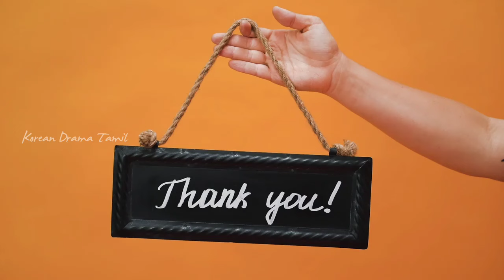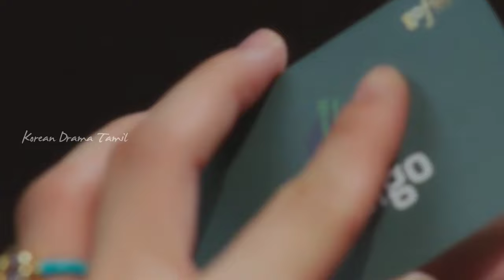Business Proposal Ep 1 / Tamil Explain / Korean Drama Tamil /